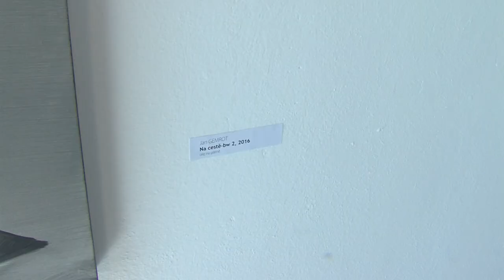Vernisáž výstavy Matouše Háši a Jana Gemrota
Výstava probíhá v Galerii plastik do 27. května 2018.